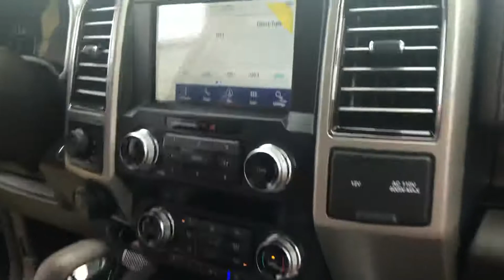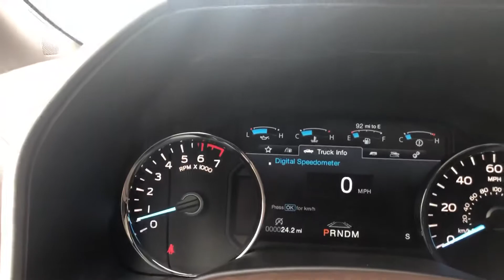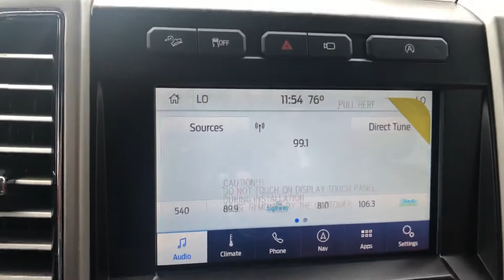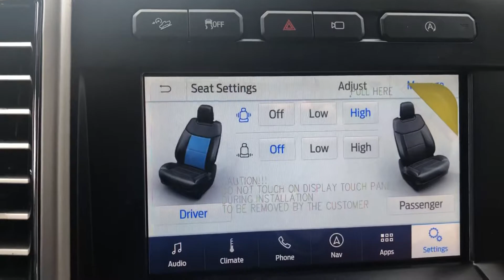2020 F-150 King Ranch two tone Blue Jean